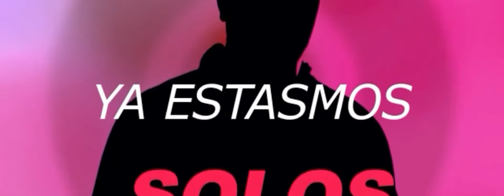TATIS EMPATÓ EL LIDERATO DE HRS EN MLB.